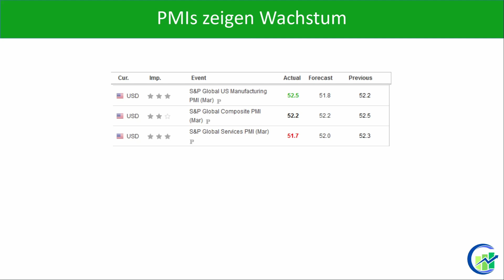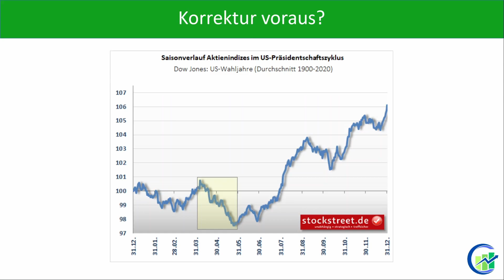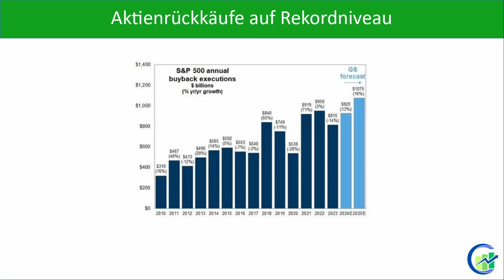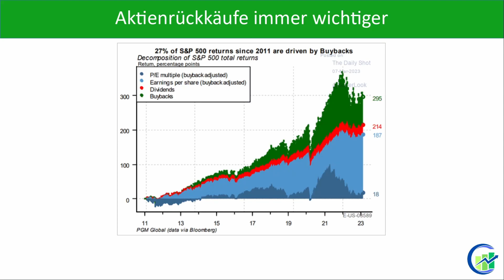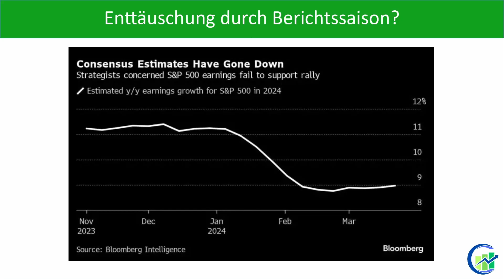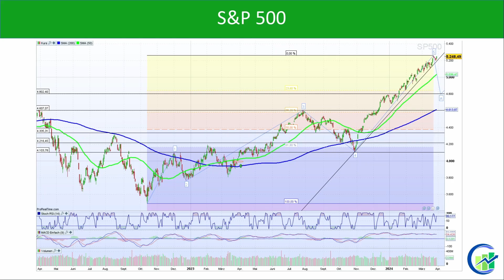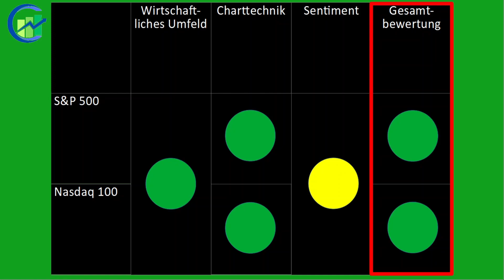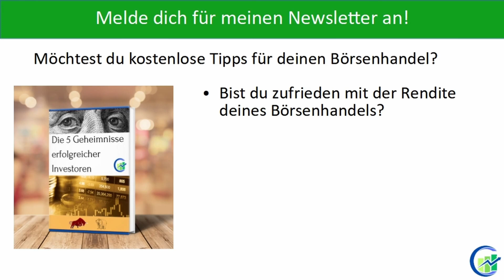Saisonalität, Buybacks, Earnings: das spricht für die Korrektur im April! – Analyse vom 28.03.2024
Melde dich jetzt hier für meinen kostenlosen Börsennewsletter an und erhalte sofort dein Bonus eBook "Die 5 Geheimnisse erfolgreicher Investoren":

Verpasse nicht diese Chance! Mein 3-Tages Kurs „Erfolgreich Investieren für Anfänger“. Melde dich jetzt hier an:
Die Gier nach deutlich sinkenden Zinsen in der nahen Zukunft und der Hype um KI haben die Börse in den letzten 18 Monaten um mehr als 50% nach oben getrieben. Aktuell scheint es, als könnte absolut nichts den weiteren Anstieg der Börse aufhalten. Egal welche Nachrichten hereinkommen, die Börse interpretiert alles positiv. Voraussichtlich werden auch die PCE Inflationsdaten am Freitag die Überzeugung über eine erste Senkung der Zinsen im Juni weiter bestätigen. Doch es gibt einen entscheidenden Faktor: die Liquidität. Sie ist alles an der Börse und für irrationale Über- und Untertreibungen verantwortlich. Hier könnte schon bald der wahre Auslöser für eine Korrektur zu finden sein. Wie steht es um die wirtschaftliche Entwicklung, die aktuelle Chartsituation und das Sentiment für Aktien? In diesem Video erfährst du es und auch wie du dich als Anleger jetzt verhalten solltest.

Hol dir auch mein neues Buch "Dein Investment Erfolg" mit allem, was du an der Börse brauchst:

Interesse an einer professionellen Chartsoftware*?

0:00 Einleitung
0:34 Rückblick + Übersicht
0:49 Wirtschaftliches Umfeld
7:21 Charttechnik
8:44 Sentiment
9:49 Gesamtbewertung
10:53 Zusammenfassung + Ausblick